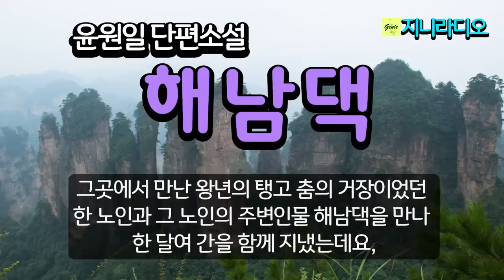윤원일 단편 '해남댁'/ 노인이 청산도에서 맛본 최고의 즐거움은 해남댁과 가끔 그 일을 하는 것, 왕년의 탱고 춤 거장 노인과 해남댁의 삶/ 책읽어주는여자/ 지니라디오/ 오디오북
*작품명; ‘그대가 살아가는 방법 1, 해남댁’
*지은이; 윤원일
*출판사; 사단법인 한국소설가협회(2023년 2월호)

[윤원일 작가]
* 서울 출신
* 2006년 '월간문학 11월호'에 '모래남자'로 등단
* 저서; 소설집 2009년 '모래남자', 2016년 '거꾸로 가는 시간',
             장편소설 2010년 '헤밍웨이와 나', 2011년 '시인 노해의 선물'
             에세이집 2022년 '방학동안엔 별이 뜬다'

* 낭독을 허락해 주신 작가님께 감사드립니다.

[배경화면 이미지 8점 출처]

[타임라인]
00:00:07  인트로
00:01:26  이야기 본문